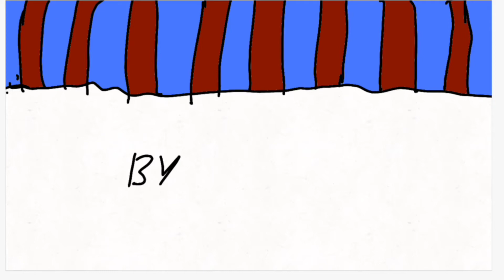Swap sans vs Swapfell Sans :) By IvanBozhkov